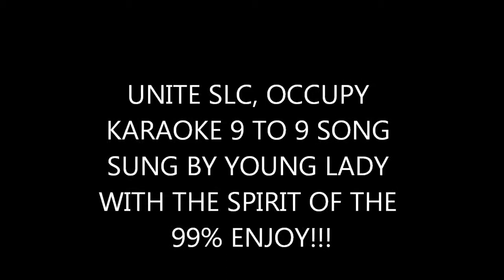UNITE SLC FESTIVAL OCCUPY KARAOKE 9 TO 9 SONG!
SLC UNITE FESTIVAL IN LIBERTY PARK